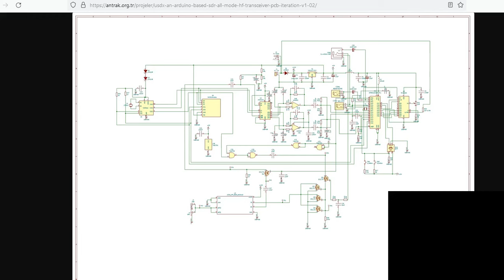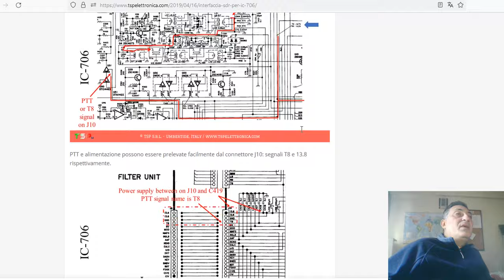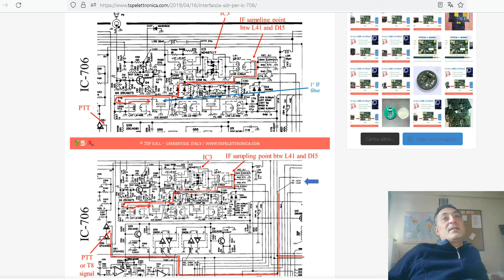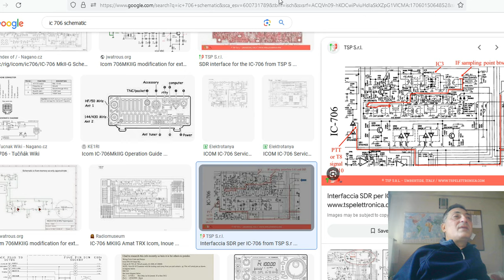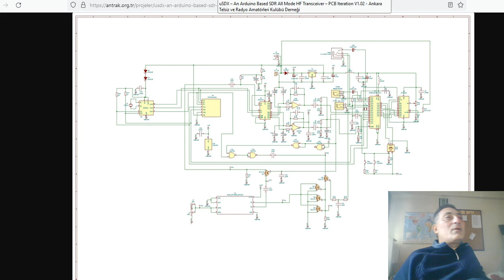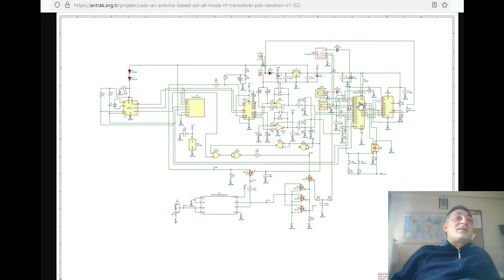QRP telsiz ile normal telsiz arasındaki fark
Dağlar kadar fark var QRP nin amacı aslında el yapımıdır. ANCAAK telsiz üreticleri Taşınabilir az güçlü cihazlar da üretir ama fiyatları buyuk cihazla aynıdır.   Aslında ONLARA DA QRP denir bu hata   HAYIR onlar QRP değil amaQRP sayılır . Qrp gibi herkes sahip olmak ister . E madem QRP  konu el yapımı PROJE cihazları ile gerçek cihazlar arasında fark nedir  ?